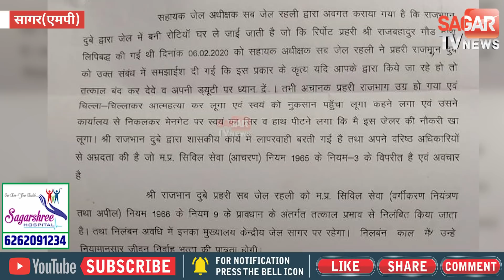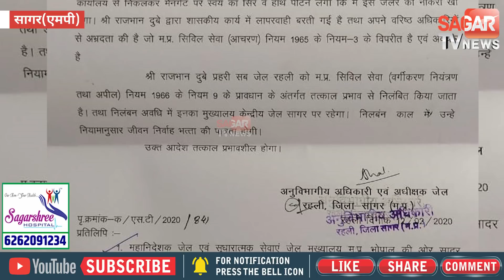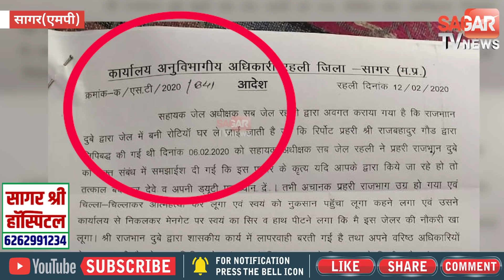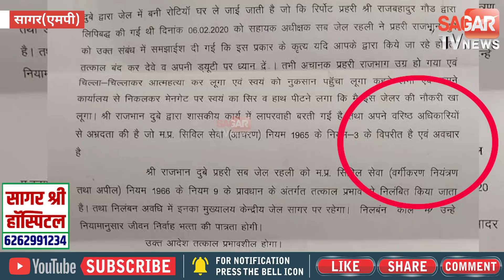रहली उपजेल के प्रहरी को शिकायत करना पड़ा महंगा|| STVN INDIA || SAGAR TV NEWS